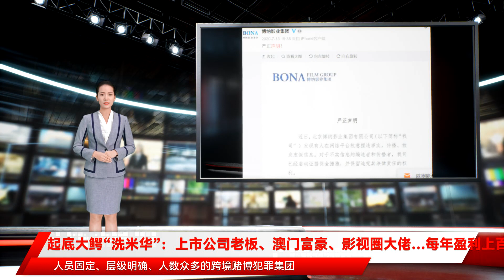起底大鳄“洗米华”：上市公司老板、澳门富豪、影视圈大佬…每年盈利上百亿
洗米华被批捕，成了最受网友关注的“瓜”。洗米华本名周焯华，被媒体称作“亚洲新赌王”，11月26日，@平安温州 发布通报称，浙江省温州市公安局以犯罪嫌疑人周焯华涉嫌开设赌场罪提请检察机关批准逮捕，温州市人民检察院经依法审查，于2021年11月26日对周焯华作出批准逮捕决定。11月27日，澳门特区政府表示，。特区政府重申，所有在澳从事博彩业的人员，都必须严格遵守国家和澳门特区有关的法律规定。周焯华有着各种各样的头衔，上市公司老板、澳门富豪、影视圈大佬……如今，又多了一条“犯罪嫌疑人”，他究竟掌握了怎样的商业帝国？2018年4月15日，第37届香港金像奖颁奖礼，周焯华。图据视觉中国1986年，电视剧《城市故事》在TVB热播，主演梁思浩在剧中被称为“洗米华”，因为周焯华与梁思浩外表相似，因此“洗米华”就成了周焯华的绰号。另据中国基金报消息，周焯华早年在赌场从事“扒仔”工作，也就是负责拉客的业务员。后来被据称是澳门黑帮“教父”尹国驹(花名“崩牙驹”)看中，收作手下，同样也赐了个花名，即洗米华。2007年他创立太阳城集团，恰逢澳门放开赌权，集团迅速发展。截至目前，除了博彩业，周焯华业务还包括，旅游、电影制作、餐饮、金融等。@平安温州 发布的案情通报显示：2007年以来，周焯华在澳门等地赌场承包赌厅，又于2016年在菲律宾等地开设网络赌博平台。为牟取非法利益，周焯华发展境内人员为股东级代理和赌博代理，通过高额授信、推广赌博业务、提供车辆接送服务和技术支持等方式、手段，组织中国公民赴其承包的境外赌厅赌博、参与跨境网络赌博活动；在中国境内成立资产管理公司，为赌客用资产换取赌博筹码提供服务、帮助追讨赌债、协助客户进行跨境资金兑付；利用地下钱庄等非法渠道为赌客提供资金结算服务，逐步形成以周焯华为首，张宁宁等人为骨干，人员固定、层级明确、人数众多的跨境赌博犯罪集团。截至2020年7月，以周焯华为首的跨境赌博犯罪集团共发展股东级代理199人，发展赌博代理12000余人，发展中国境内赌客会员8万余人，涉案金额特别巨大，严重妨害了我国社会管理秩序。根据公安机关查明的犯罪事实，依照《中华人民共和国刑法》《中华人民共和国刑事诉讼法》等法律规定，温州市人民检察院依法决定以涉嫌开设赌场罪对犯罪嫌疑人周焯华批准逮捕。公安机关在此敦促其尽快投案自首，争取宽大处理。此外，以周焯华为首的跨境赌博犯罪集团骨干成员张宁宁等人因涉嫌开设赌场罪等罪名，已由温州市人民检察院依法提起公诉。也就是说，财报显示：2021年上半年，太阳城集团营业总收入1.49亿，同比增长58.7%；归母净利润2.09亿，同比增长276.3%。2021年1-9月，太阳娱乐集团营业总收入2962.36万元，同比增长57.5%；归母净利润亏损3594.82万，同比下滑128.7%。2021年上半年，凯升控股营业总收入1.08亿，同比增长22.9%；归母净利润亏损10.9万，同比增长99.8%。如果在网络上搜索周焯华的名字，相关新闻大致分三类：绯闻、电影、赌博。中国基金报称，澳门总共有6张赌牌，一张赌牌可以开多个赌场，一个赌场可以有多个赌厅，一个赌厅也可以有多张赌台。要额外申请开新赌场，也要向政府申请；同样的，纵是成功被批准开赌场，要想把规定了的赌桌数目再增加，也得重新申请。在澳门洗米华只是小字辈，他没资格拿到赌牌和开办赌场，只是在几大赌场里包下了几个贵宾厅，即便能揽到贵客，抽到的水钱扣掉七七八八的费用，真正落到口袋里的也有限。洗米华能崛起，是因为他懂得与时俱进，瞅准了互联网新机会，上线了太阳城网络平台。早在2019年，报道显示，太阳城网络赌博平台拥有菲律宾和柬埔寨网上赌博牌照，赌场和网络服务器设在境外，而身在内地的赌客只要打开电脑和手机登录其平台，就可看到赌场全景，包括赌场荷官（发牌员）现场发牌的实况。借助视频远程下注，足不出户就可实现在境外参赌。在该赌博平台下注，玩家可选择“电投”或“好E投”等方式参与赌博。前者为玩家用电脑或手机查看现场实时直播，通过电话指挥在现场的太阳城电投员代为下注；后者则是赌客不方便打电话遥控指挥时，可直接在手机上观看现场同步视频，点击筹码下注。“电投”和“好E投”分别有四处和六处场地，分布在菲律宾的新濠天地、卡卡湾度假村等赌场，以及柬埔寨西湖度假酒店赌场；“电投”赌博方式筹码最低5000元，最高250万元；“好E投”赌博方式的筹码最低1000元，最高4000万元。视频显示，太阳城网络赌博平台至少有100桌以上百家乐赌台，玩家可快速切换赌桌。有知情人士透露，该平台招募有千余名电投员，对网络赌客提供一对一24小时全天候服务。平台APP界面除了支持普通话外，还设置有粤语、东北话等个性化选择，人民币是赌场里的“硬通货”。经济参考报还实地探访了位于澳门美高梅赌场内的太阳城贵宾会，要成为太阳城贵宾会会员，开户资金门槛为10万港币。进入这家赌场的贵宾厅，一次输赢上百万而面不改色的赌客比比皆是。记者还联系了近30位曾经参与太阳城网络赌博的人士，发现这些人士主要集中在经济较发达的地区，特别是省会城市和经济较发达的大中城市，以民营企业人士和公职人员居多，涵盖了社会各个阶层。2015年3月，湖南警方侦破特大跨国网络赌博案。经查，“申博太阳城”网站系菲律宾太阳城博彩集团公司开设，2013年5月20日至2014年10月26日，该网站通过代理制结算模式盈利4.8亿元，通过现金网结算模式盈利9.2亿元，共计盈利14亿元。2015年10月，山东省安丘市检察院以开设赌场罪、赌博罪批准逮捕13名犯罪嫌疑人。经核查，该网络集团赌资总额为15亿元，在其赌博系统中，“申博太阳城”赫然在列。2019年，温州乐清警方跨省破获一起特大网络赌博案，成功摧毁一个“洗钱”团伙，共抓获犯罪嫌疑人31名。调查发现，赌博网站名叫“太阳城”，服务器架设在境外，为了规避资金风险，线上交易的资金采用第四方支付平台和赌博人员进行结算。仅仅7个月，这些平台的非法金额流入额度接近7亿元。除了博彩，电影也是周焯华身上的重要标签之一。他身兼制片人、监制、演员等多重身份，2009年，投资的电影《扑克王》上映，正式踏足影视圈。2020年1月，周焯华还曾以澳门影视制作文化协会会长的身份接受媒体采访。由于《红海行动》《湄公河行动》等影片均为主旋律爱国主义影片，周焯华因跨境赌博被捕的消息发出后，